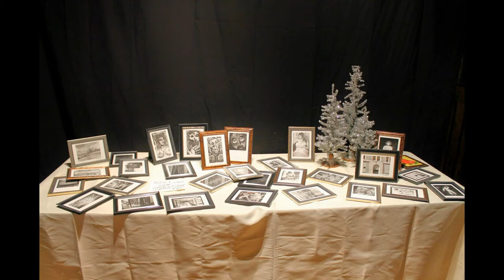RDNA First Annual Holiday Gala Art Affair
Mary Jo Clark
Ali Carter-Rivera
Janel Sparks
Leah Loranzan
Rafael Rivera RAstmPhotography
Wayne Karanovich
Forest Hills Country Club
Tin Lizzie
Joe Augustin
Tin Cup
Joe Swanson
Adam Melton
and everyone who came out to support RDNA & the Women's Fund
RDNA Art & Design Studio-Gallery, LLC
8 S 8th St. Ste 12&14
Richmond, IN 47374